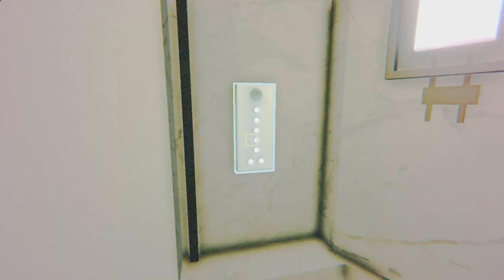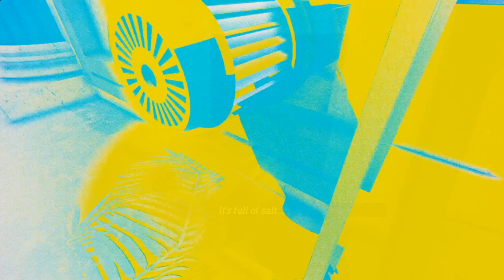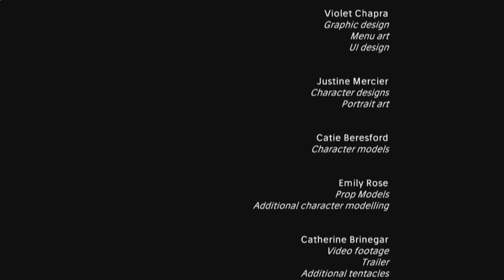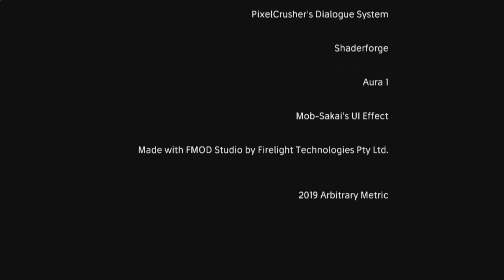Roman Sands - Full Playthrough (no commentary)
I highly edited this gameplay to showcase only the story and not the exploration aspects (I spent a lot of time running to the wrong areas of the map, lol). My apologies for the video quality. Anyways, this is a weird visual novel game about a hotel resort that traps people and must be defeated with hermetic magic. Made by the brilliant folks over at Arbitrary Metric, who also produced Paratopic. It's currently available through the Humble Bundle Monthly 'Trove'. I'd imagine that it will come to Steam sometime in the future.